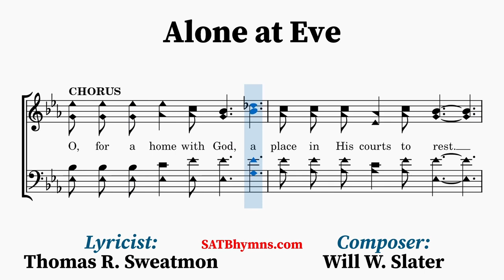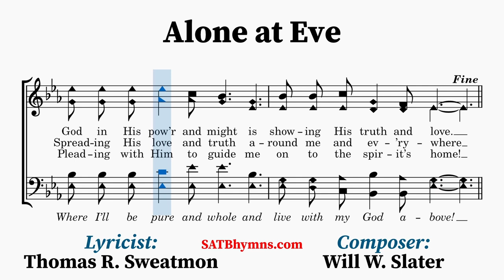Alone at Eve | Thomas R. Sweatmon, Will W. Slater | A Cappella/SATB Hymn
Lyricist: Thomas R. Sweatmon
Composer: Will W. Slater

There is no known information about this hymn. It was supposedly first published in 1917.
~Lyrics~
Walking alone at eve and viewing the skies afar,
Bidding the darkness come to welcome each silver star;
I have a great delight in the wonderful scenes above,
God in His pow’r and might is showing His truth and love.

[CHORUS]
O for a home with God, a place in His courts to rest.
Sure in a safe abode with Jesus and the blest;
Rest for a weary soul once redeemed by the Savior’s love,
Where I’ll be pure and whole and live with my God above!

2. Sitting alone at eve and dreaming the hours away,
Watching the shadows falling now at the close of day;
God in His mercy comes with His Word He is drawing near,
Spreading His love and truth around me and ev’rywhere

[CHORUS]

3. Closing my eyes at eve and thinking of heaven’s grace,
Longing to see my Lord, yes, meeting Him face to face;
Trusting Him as my all wheresoever my footsteps roam,
Pleading with Him to guide me on to the spirit’s home!